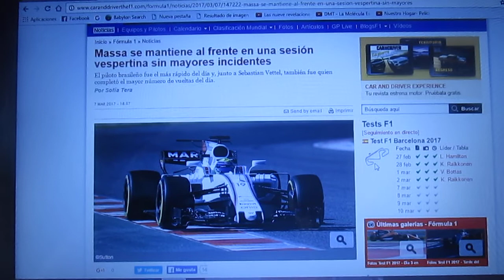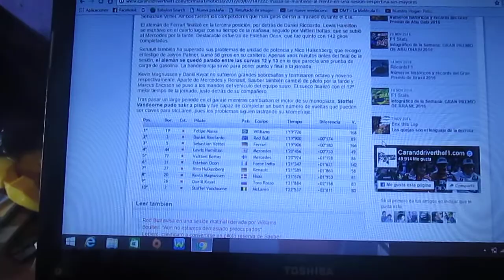Resumen día 5 pretemporada 2017 de Fórmula 1